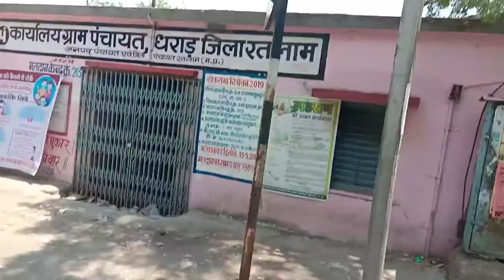धराड़ में कर्फ्यू ... देखे गाँव मे क्या है हालात ।लाकडाउन धराड़ ।